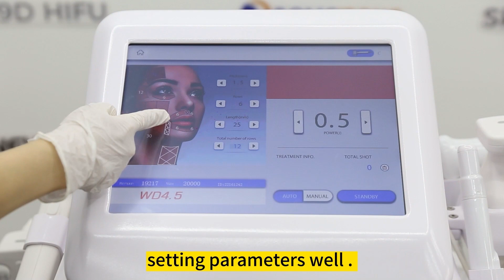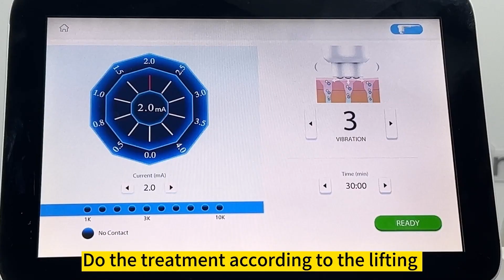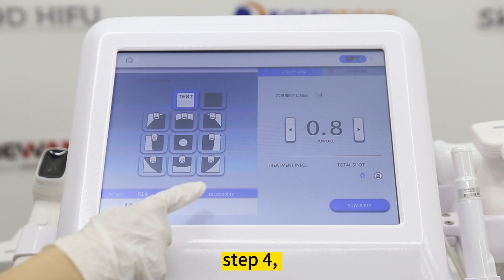12D HIFU operation